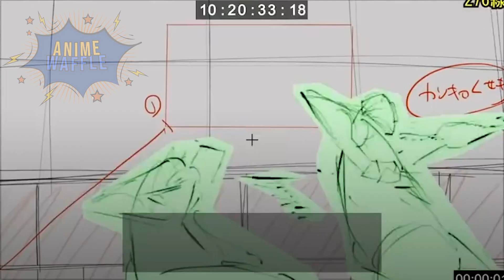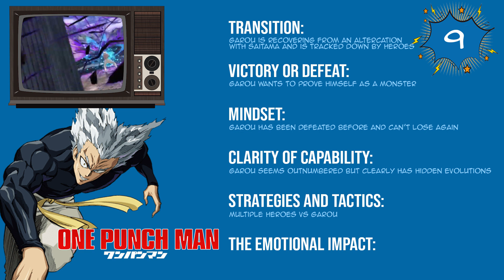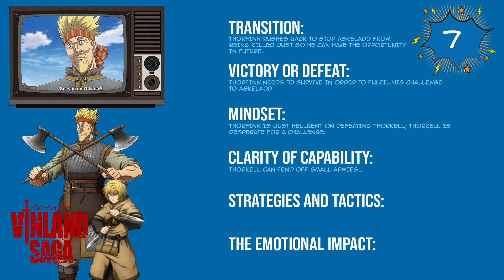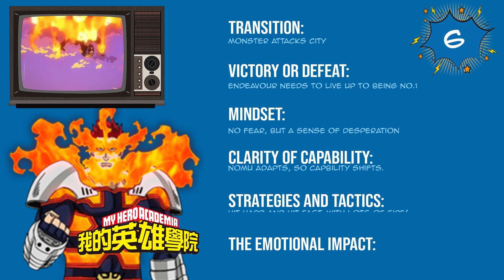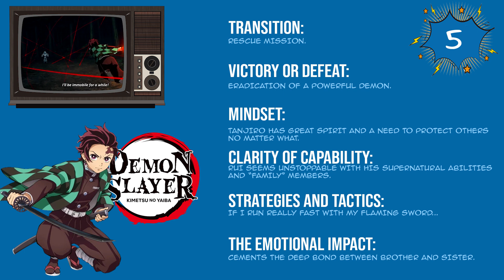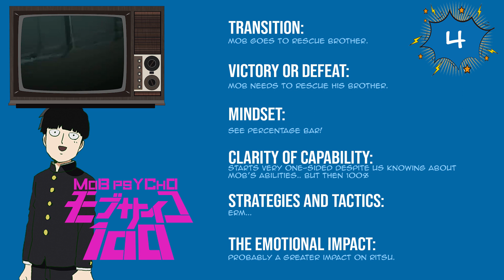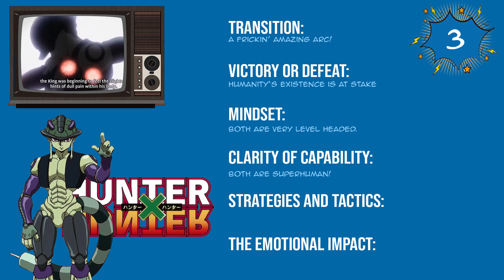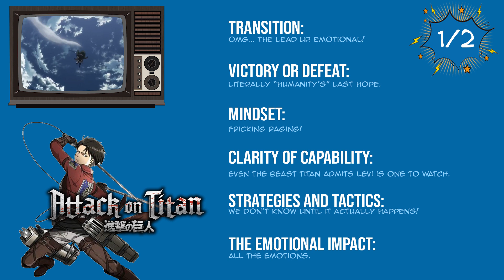Top Anime Fight Scenes: A Deep Dive / ANIME WAFFLE / Episode #02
SKIP TO: 5:43 for start of Top 10 Analysis!

EPISODE #2 - Anime Waffle - “Top 10 Anime Fights: What makes a good fight scene - a deep dive!”

Today I explore what makes a good fight scene in anime, in response to the release of God of High School (now I recorded this 4 weeks prior so there have been some developments in the anime since then! Lol). I then look in a bit more detail at my Top 10 Anime fights of the moment!

Does what it says on the tin...I waffle on about whatever topic is in the title!

Music used in the background purchased through personal subscription with Epidemic Sounds:
“Homeless Soul” (Instrumental Version) - Fleurs Douces